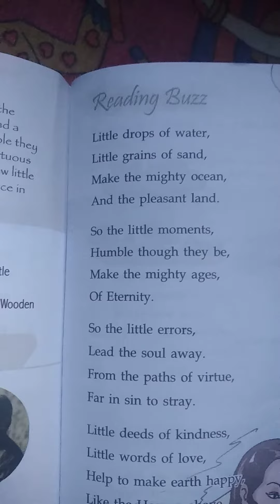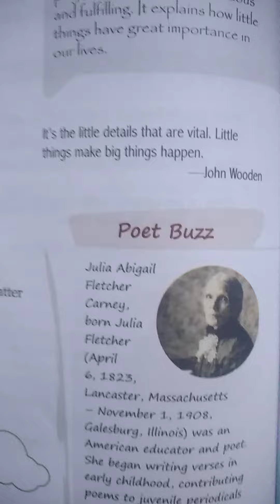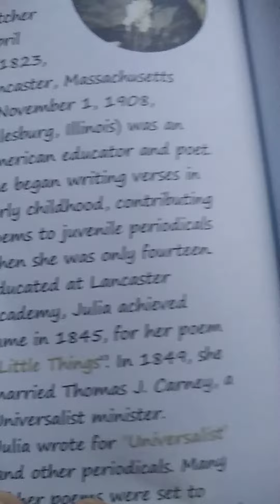poem the little things comment kar ke batao kesi lagi 🤟🤟🤟😎😎😎